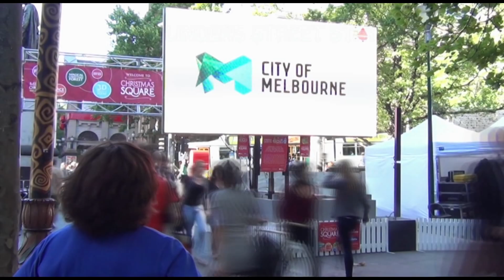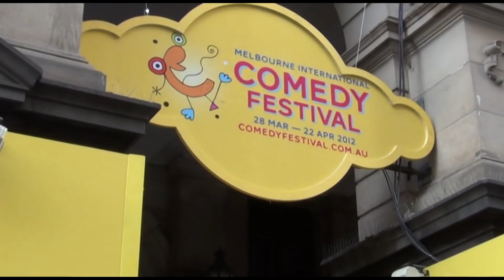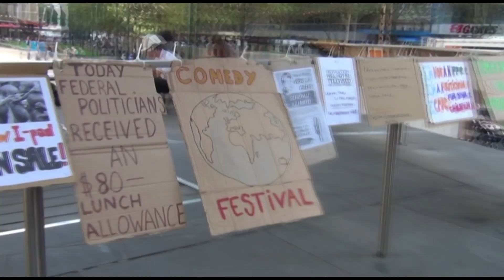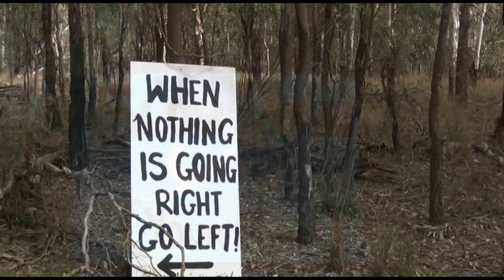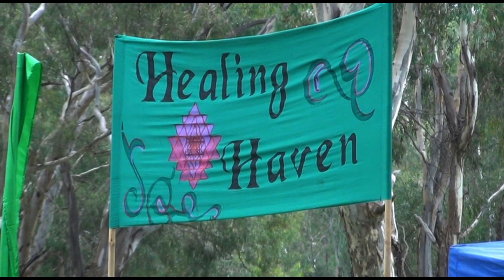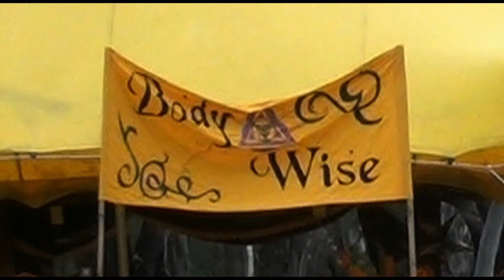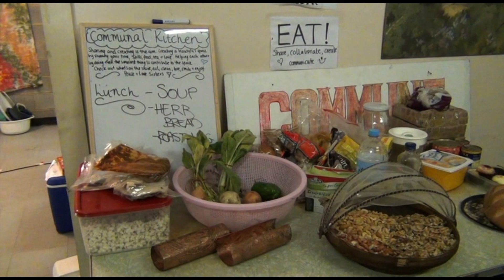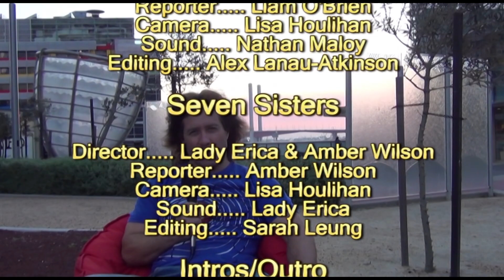Maha's Alternative Reality! Season 1 Episode 4 - Comedy Festival & Seven Sisters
Catch Maha's Alternative Realtiy on Channel 31 every Midnight on Saturday nights.
Got an idea for a story or want to get involved?

For our most recent episodes go to C31's Catch Up TV